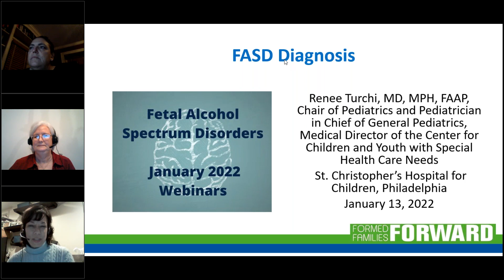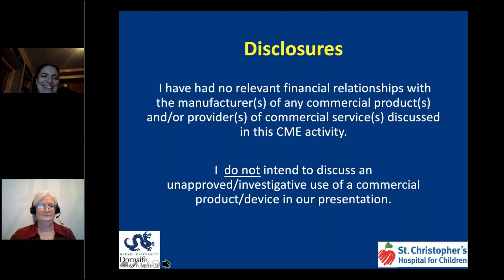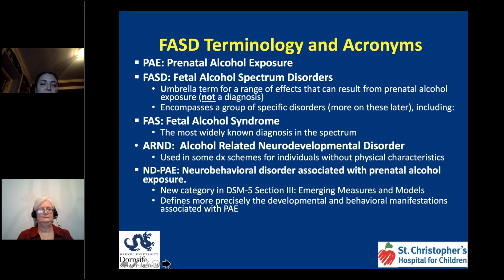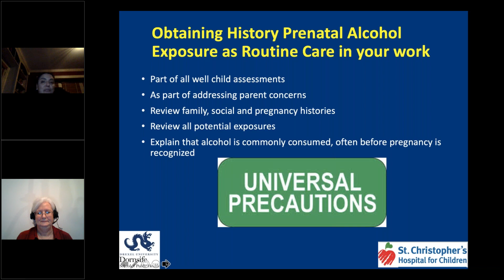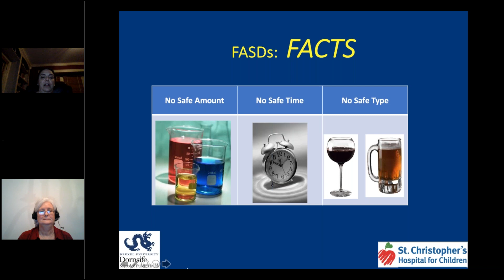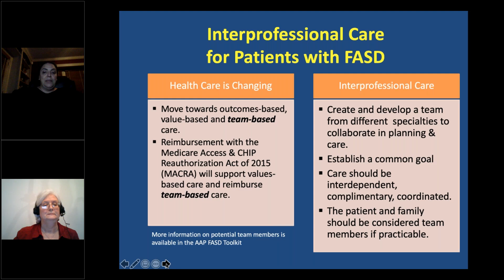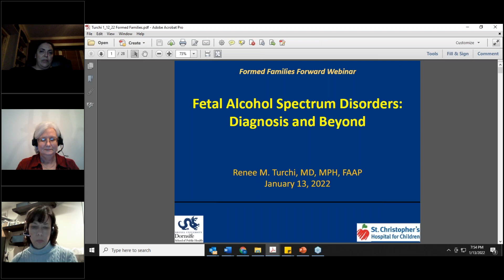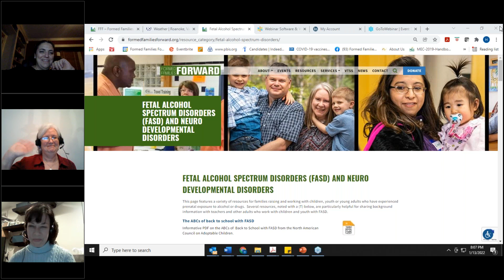FASD Diagnosis webinar 1 13 22